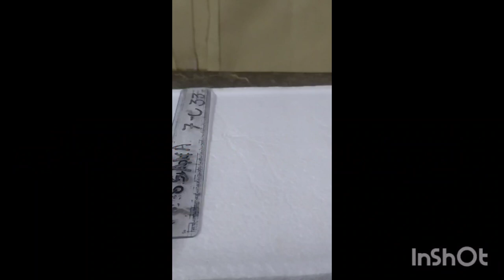Today makes swing from uce-cream sticks east craft ideas